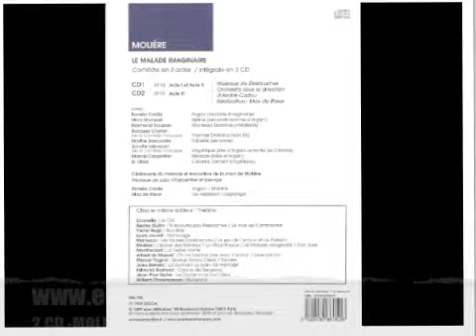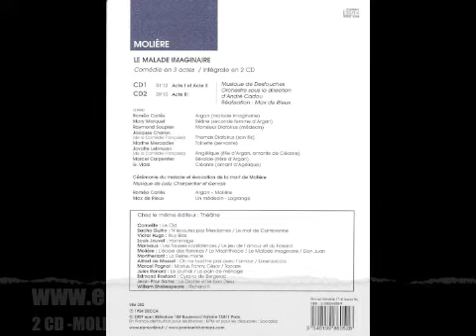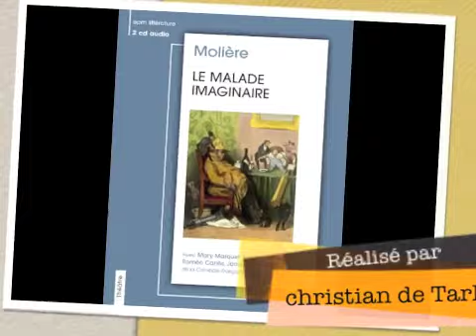le malade imaginaire